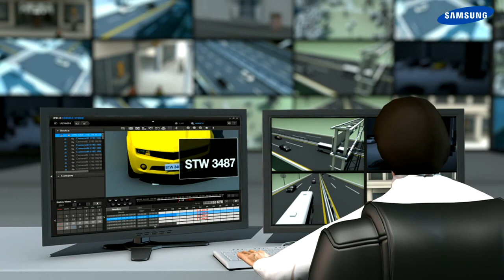iPOLiS Promotion Animation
Samsung Techwin network brand promotion video